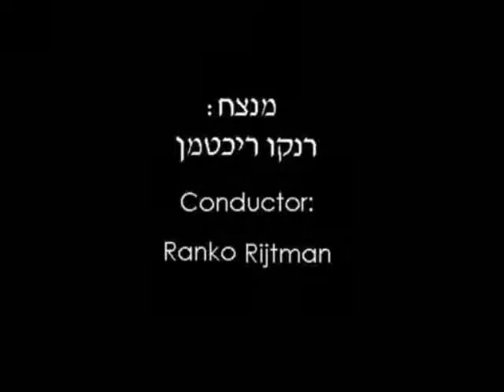AVIA TERI AND HED BIG BAND (WORLD MUSIC)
Avia Teri performs with the HED Big Band at the HED CLUB in TEL AVIV ISRAEL